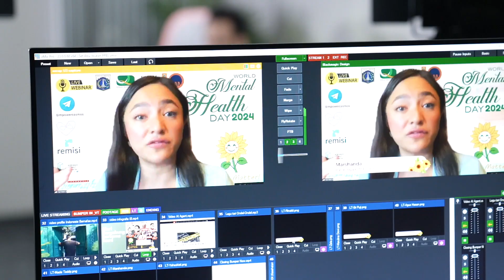Teaser Layanan Jakarta on TV Eps 165 - Hari Kesehatan Mental Sedunia 2024: "You Matter"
Saksikan tayangan seru @layananjakarta bersama bintang tamu keren dan menginspirasi sekaligus menambah asupan literasi perizinan dan nonperizinan di Jakarta

Setiap Sabtu, pukul 13.00 WIB

di Stasiun Televisi Nasional, GPR TV dan Youtube Layanan Jakarta

Persembahan Kolaborasi @kemenkominfo x @layananjakarta